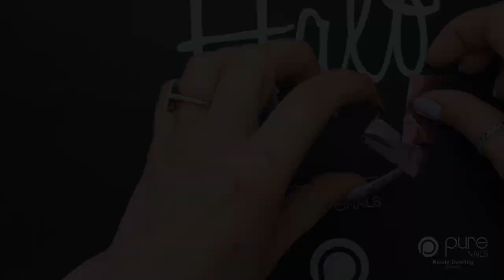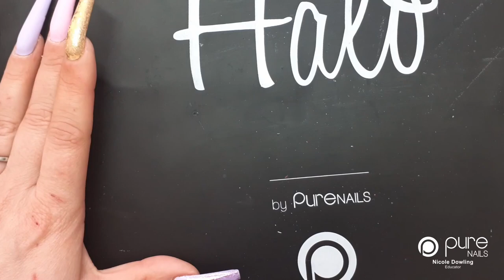How to Create Foil Crackle Effect Nail Art using Halo Create Foils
Today we see how to Create Foil Crackle Effect Nail Art using Halo Create Foils with Pure Nails Educator Nicole Dowling.

Pure Nails accredited training courses are available up and down the country, meaning you can learn from the best and be the best.